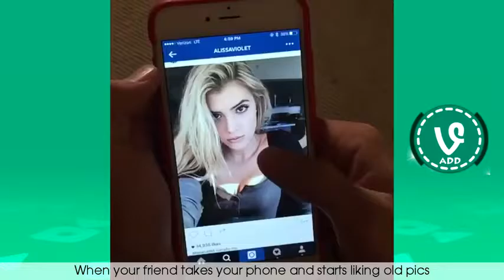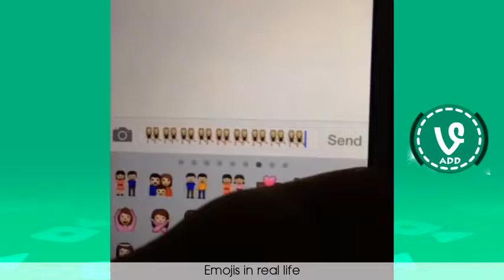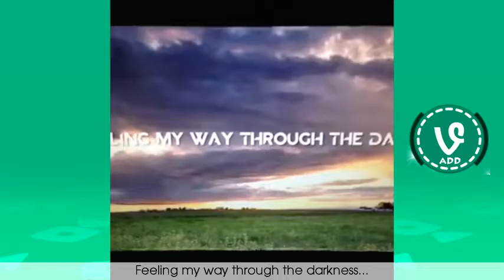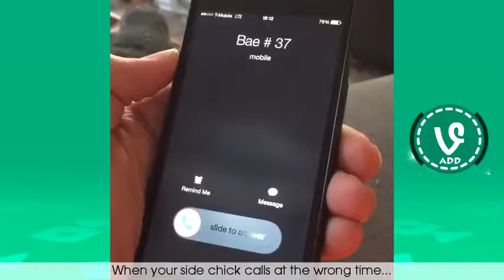NEW Jake Paul Vine Compilation Best Viners 2016 !!